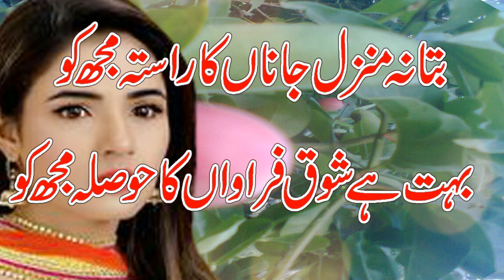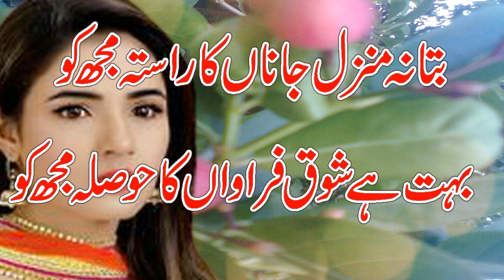Best whatsapp status ||Muhabbat chor di hum ne || Urdu Sad Poetry || Best Voice||2021